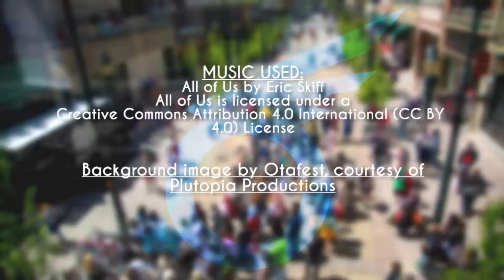Remembering Stan Lee, Detective Pikachu Talk, PS Classic Lineup! - The Otafest Podcast - S4 Ep: 8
We take a moment to remember the works and impact of the late, great Stan Lee. We also discussing photorealistic Pokemon, and argue about games should've made it onto the PS Classic

Background image: Otafest Main Events by Alfred Lim Photography

Thanks for listening to the Official Otafest Podcast!
Find our hosts on social media!
Jei: @jeilosophy

Video and Audio Production by Parabellum Productions